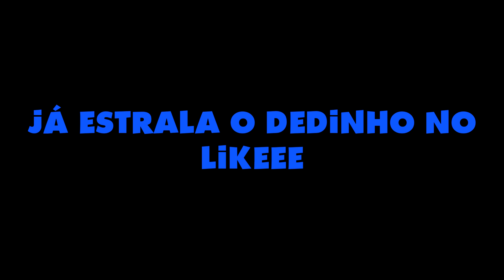TESTEI A VELA DE IRIDIUM NGK NA MOTINHA ORIGINAL TITAN KS 125 [ Maycon Aragão ]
AV: PRESIDENTE EURICO GASPAR DUTRA, 117
CONJ. CAFEZAL
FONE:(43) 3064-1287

ELECTRO MAIS PRODUTOS ELETRÔNICOS
VENDA E ASSISTÊNCIA TÉCNICA
AV: GUILHERME DE ALMEIDA, 2.055
PQ. OURO BRANCO
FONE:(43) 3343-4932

SALVE FAMÍLIA...
COMEÇANDO MAIS UM VIDEO NO CANAL MAYCON ARAGAO FILMS
E HOJE TRAGO PRA VCS O TESTE QUE FIZ COM A VELA DE IRIDIUM
NA MOTINHA A TITAN KS 125 ORIGINAL ACELERANDO O MÁXIMO
DMR RAPAZIADA...
JÁ FORTALECE O CANAL NAQUELE LIKE E SE
INSCREVE PRA NÃO PERDER NENHUM VIDEO NOVO !!!
TMJ FAMÍLIA DEUS ABENÇÕE !!!
MUSICAS DO VIDEO:
01 - Young Thug Type Beat 2018 - Sippin Trap Instrumental 2018
02 - Jarico - Island
MINHA MOTO:
TITAN 125 KS ANO 2000
MEU CARRO: